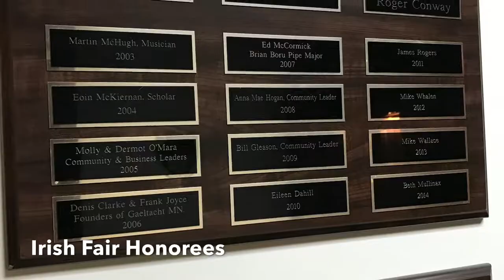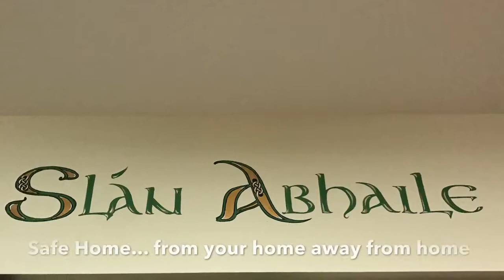Celtic Junction Arts Center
Irish Cultural Community Center, birthed in St. Paul, MN.  "Weaving the Traditions of Dance, Music, Art & Literature".